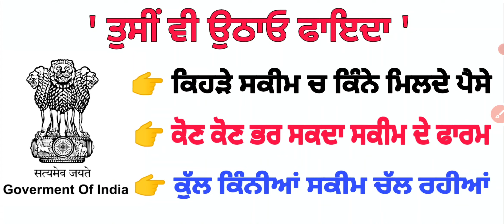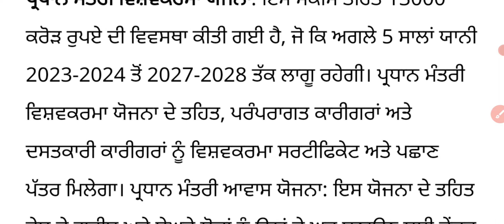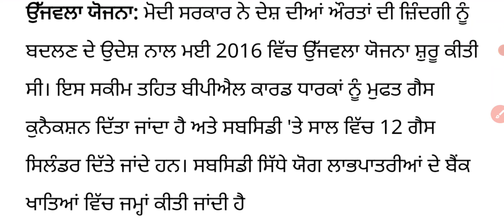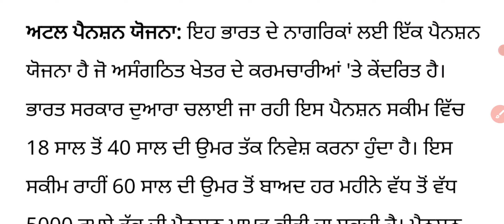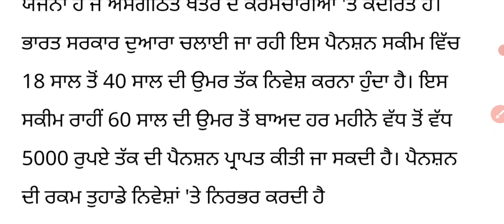ਸਰਕਾਰ ਦੀਆਂ ਇੰਨ੍ਹਾਂ ਸਕੀਮਾਂ ਦਾ ਉਠਾਓ ਲਾਭ, Important Schemes Government India,Top 7 Schemes India Govt